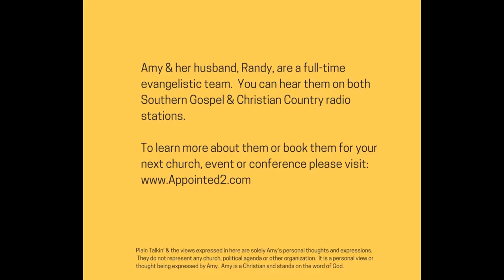Plain Talkin' Real Talk For Teens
It is time someone speaks honestly about the real trouble in our schools.  Guns are not the issue, emotions are.  Our teens are conflicted and confused.  They are suicidal, homicidal, depressed and oppressed.  Amy shares her personal insights and experience with suicide, depression and hanging on.